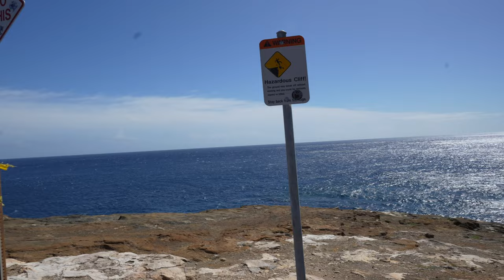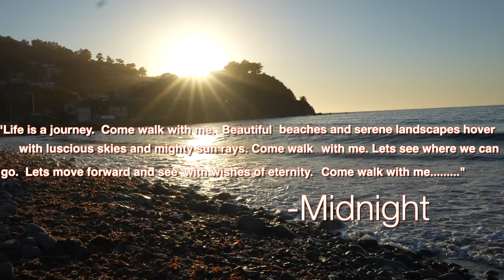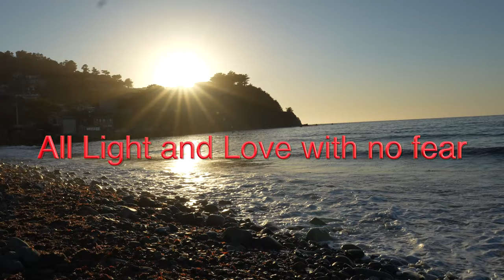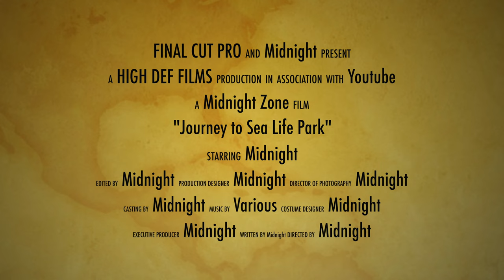🪬JOURNEY🚗 TO🏝️ SEA LIFE PARK🌴. Oahu life🌺.🧿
Sea life park was fun and amazing.  I hope you enjoy this Oahu lifestyle vlog video.